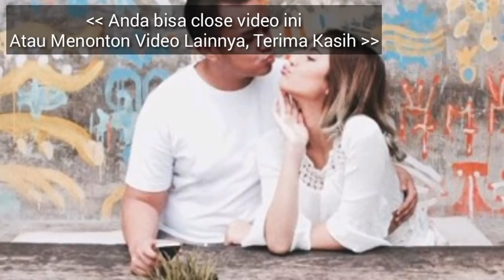RAMALAN ZODIAK HARI INI JUMAT 22 MARET 2019, REJEKI - ASMARA - KESEHATAN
Hai sahabat zodiak Ramalan Zodiak hari ini telah update silahkan menonton.

RAMALAN ZODIAK sabtu INI 11 MARET - 23 MARET 2019,ramalan sagitarius hari ini,ramalan scorpio hari ini

RAMALAN ZODIAK HARI INI jumat 22 maret 2019 | ZODIAC PREDICTIONS MARCH 22, 2019

RAMALAN ZODIAK HARI INI sabtu 23 maret 2019 | ZODIAC HOROSCOPE MARCH 23, 2019

RAMALAN ZODIAK HARI jumat 22 MARET 2019 | ZODIAC PREDICTIONS MARCH 22, 2019